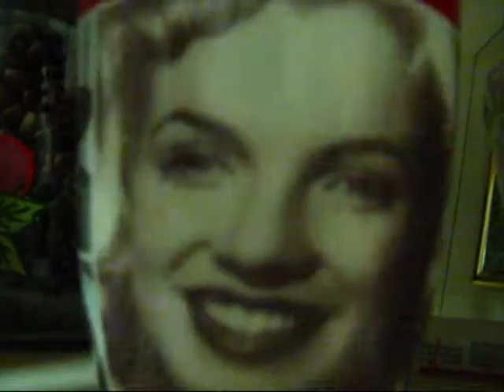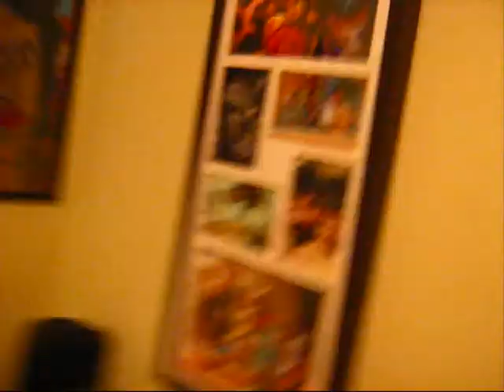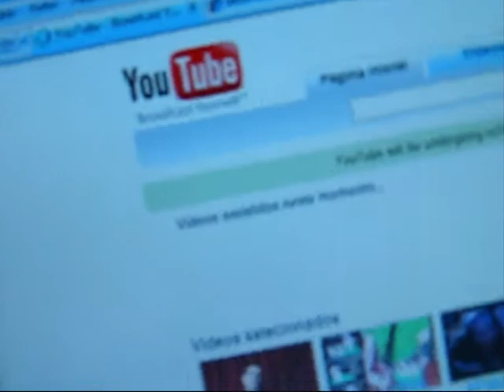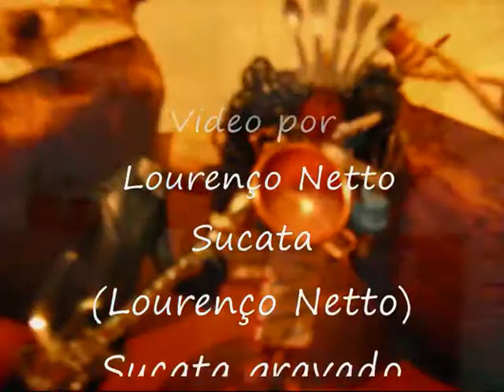As locuras de Lourenço Netto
Video feito por Lourenço Netto,em uma noite em que não tinha nada para fazer!
A música que podemos ouvir no video e uma tema de Lourenço Netto Sucata no caso uma versão do DOMCHELO!Não podemos muito dizer sobre este video